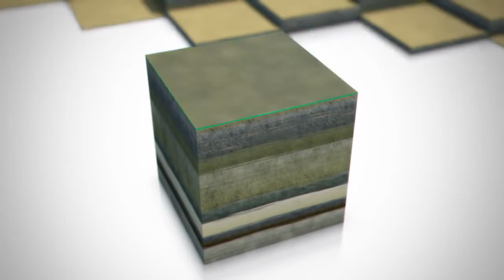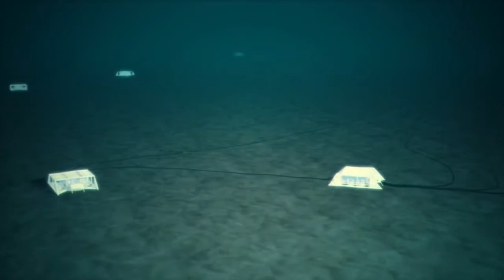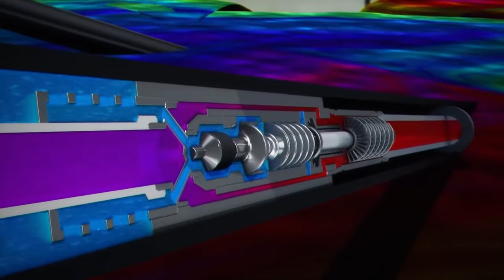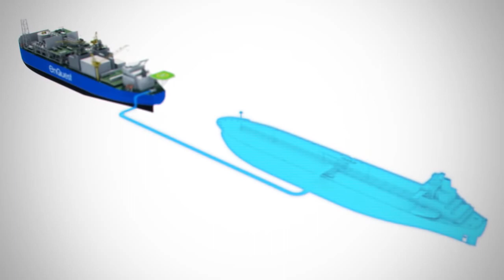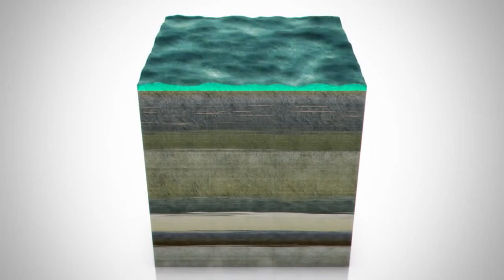Offshore field development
Source: EnQuest plc